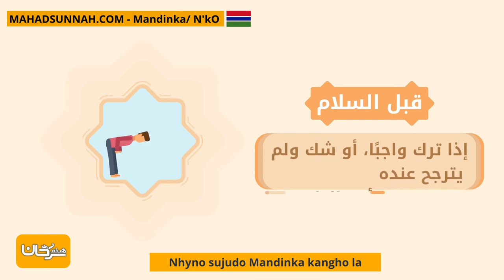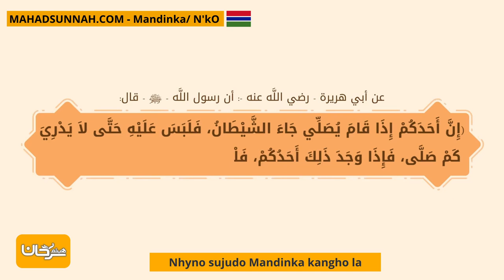Nhyno sujudo Mandinka kangho la سجود السهو